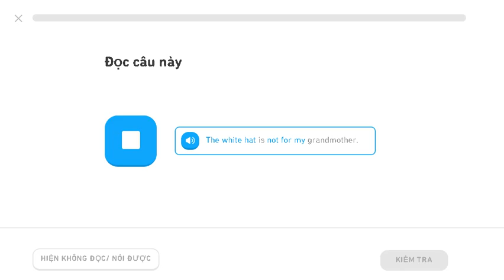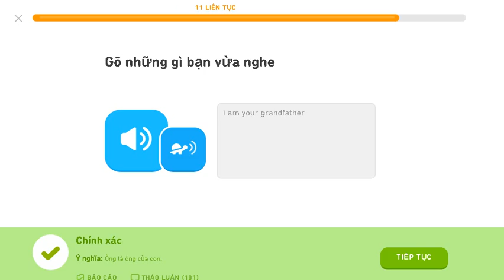Duolingo learning english 23/10/2019